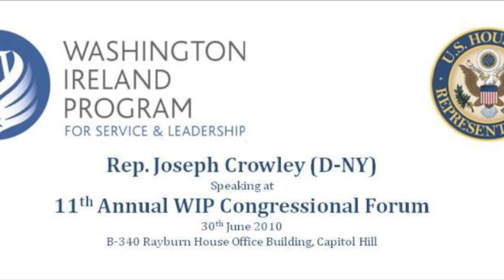Rep. Joseph Crowley (D-NY) at the 11th Annual WIP Congressional Forum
U.S. Congressman Joseph Crowley (D-NY)  speaking at the 11th Annual Washington Ireland Program Congressional Forum.

Supporting WIP on the night (in order of speaking) were:
Congressman Peter King (R-NY),
Congressman Joseph Crowley (D-NY)
Congressman Patrick Kennedy (D-RI),
Congressman Michael McMahon (D-NY),
Congressman Tim Murphy (R-PA),
Congressman Thaddeus McCotter (R-MI),
Congressman Donald Payne (D-NJ) and
Congressman Richard Neal (D-MA).

Thank you also to our other co-sponsors who were unable to attend:
Senator Tom Harkin (D-IA)
Senator Jeanne Shaheen (D-NH)
Congressman Mike Doyle (D-PA)
Congressman Paul Hodes (D-NH)
Congressman Tim Holden (D-PA)

Proudly representing the WIP Class of 2010 were:
Neill Rogers,
Ruth Murray,
Catherine Craig,
Darragh Minogue and
Enda McNamara.

This year WIP's most prestigious of events took place on 30th June 2010 in Room B-340, Rayburn House Office Building, Washington, DC 20515.

Media coverage of the event can be found on RTE's "Morning Ireland" Program (8th July 2010) and "The Hill" newspaper

Thank you to everyone who supported the event and congratulations to all involved.